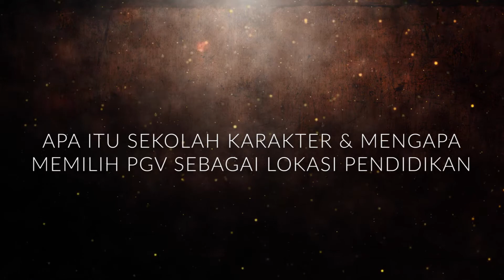Testimoni Sekolah Karakter at Podomoro Golf View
Sekolah Karakter yang menjunjung tinggi nilai karakter para siswa, telah beroperasi di kawasan one stop living Podomoro Golf View sejak 2019.

Sekolah Karakter ini bisa dicapai cukup dengan berjalan kaki saja dari apartemen maupun rumah tapak "The World Class Home Resort" Podomoro River View.